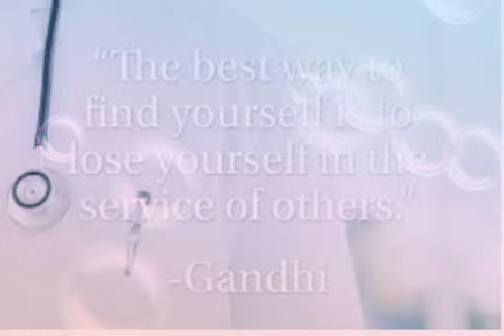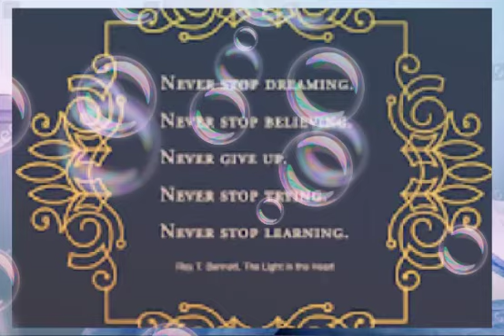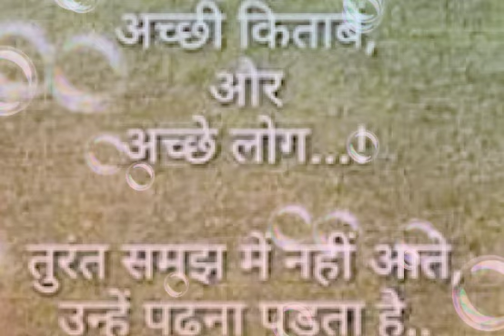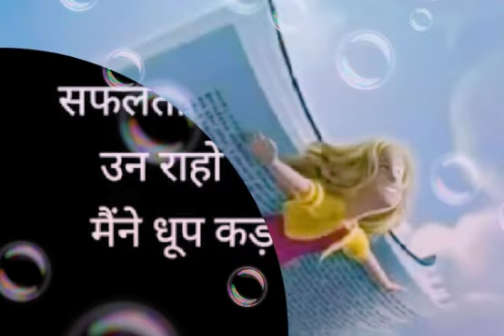जो कहते है कि मुझसे नहीं होगा,वह एक बार देख लो प्यार हो जाएगा किताबों से।📖📖